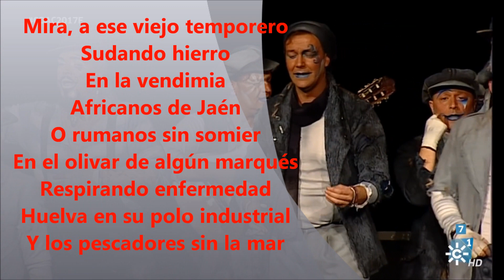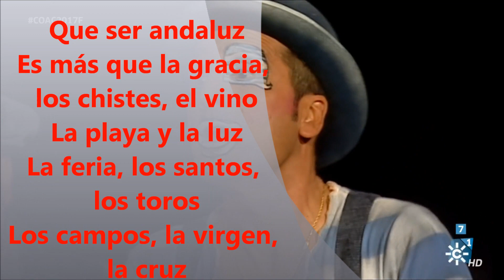Pasodoble de los Equilibrista "Mira (Luces y sombras de Andalucía)" Letra, lyrics y karaoke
Letra de Manuel Sánchez Alba, 'El Noly'

En Carnaval en Cádiz podrás conocer su historia, sus autores, sus coplas y además podrás cantarlas donde y cuando quieras. (*Antigua

Mira
a ese yonki de Triana,
Triana, Triana.
Mira a esa puta en la Mezquita
buscando turistas.
Mira a ese viejo temporero
sudando hierro en la vendimia.
Africanos de Jaén
o rumanos sin somier
en el olivar de algún marqués.
Respirando enfermedad
Huelva y su polo industrial
y los pescadores sin la mar.
Los esclavos negros en El Ejido,
los caballos muertos en El Rocío
para tu ofrenda, para tu ofrenda
Blanca Paloma.
Cádiz del fracaso de las escuelas.
Granada de Alhambras y de candelas,
de palacios moros y de chabolas.
Que ser andaluz
es más que la gracia, los chistes, el vino, la playa y la luz,
la feria, los santos, los toros, los campos, la Virgen, la Cruz
y todos los tópicos rancios que dicen del Sur.
Que ser andaluz
no es esa asquerosa mentira barata que te tragas tú,
yo amo las luces y las sombras de la tierra mía.
No mires pa' otro lugar
que lo que he dicho en verdad
también es Andalucía.

Video de Canal Sur